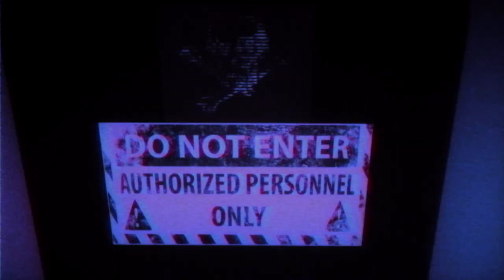Kamiya - Fell Off [phonk / vaportrap]